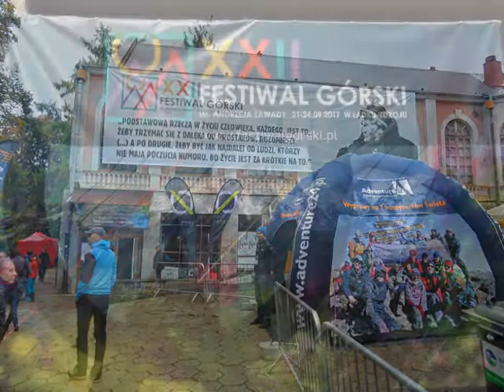2017 Festiwal Górski w Lądku Zdroju